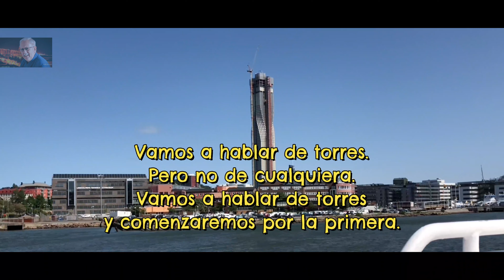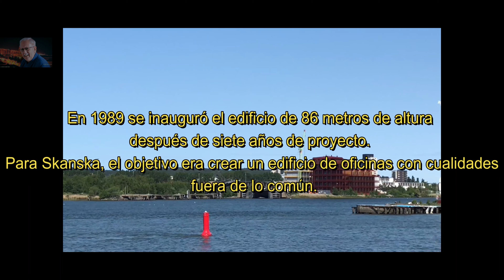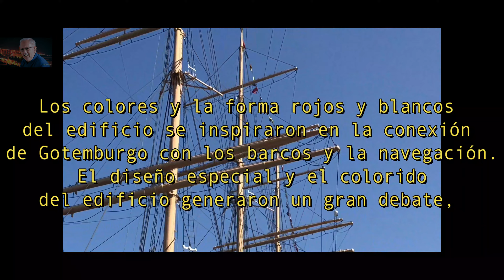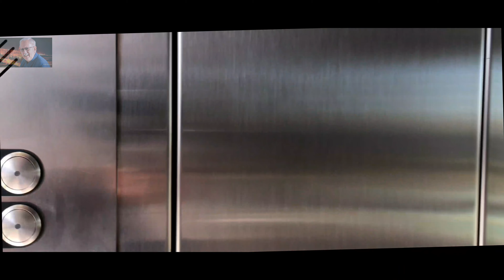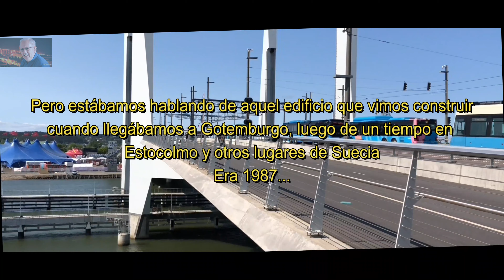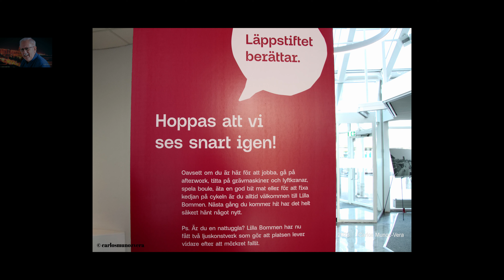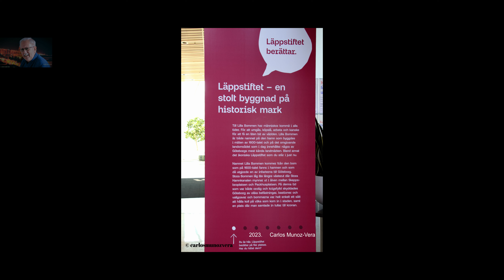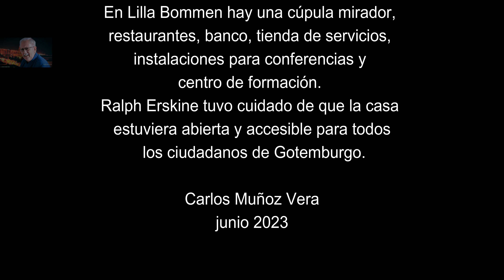Torre Lápiz Labial#Con la música de cada época#Gotemburgo.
Hablaremos de un edificio.

La primera torre de edificio que vimos construir en Gotemburgo.

El colorido edificio de oficinas se convirtió en el punto de referencia de Gotemburgo

Lilla Bommen, Läppstiftet, Skanskaskrapan - querido niño tiene muchos nombres.

En 1989 se inauguró el edificio de 86 metros de altura después de siete años de proyecto. Para Skanska, el objetivo era crear un edificio de oficinas con cualidades fuera de lo común.

El arquitecto Ralph Erskine le dio a Gotemburgo un nuevo hito con su expresión poco convencional y colorida. Además, se restableció la conexión entre la ciudad y el agua.

Lilla Bommen es hoy un inspirador lugar de encuentro con 22 plantas. Aquí trabajan alrededor de 1.000 personas y el edificio es visitado todos los días por clientes, invitados a conferencias y público.

Los colores y la forma rojos y blancos del edificio se inspiraron en la conexión de Gotemburgo con los barcos y la navegación. El diseño especial y el colorido del edificio generaron un gran debate, pero lo hacen completamente único y sigue siendo un sello distintivo y un símbolo de Gotemburgo.

Para Skanska, el proyecto significó un cambio de rumbo. Después del proyecto de Lilla Bommen, las cualidades arquitectónicas y estéticas ocuparon un mayor espacio en los propios proyectos de Skanska.

En Lilla Bommen hay una cúpula mirador, restaurantes, banco, tienda de servicios, instalaciones para conferencias y centro de formación. Ralph Erskine tuvo cuidado de que la casa estuviera abierta y accesible para todos los ciudadanos de Gotemburgo.

Y hoy es esta Torre testigo de la Celebración , igual nosotros, de los 400 años de la ciudad.

Frente , allí cerquita , al otro lado de el río , cruzando sobre el nueve puente se llega al lugar , en uno de los grandes muelles de el Puerto antiguo de Gotemburgo es la cosa.

'Temas musicales;

"Esa me la llevo yo "
LOS PAPINES

"Muévete al ritmo de las olas."
SANTA PALABRA